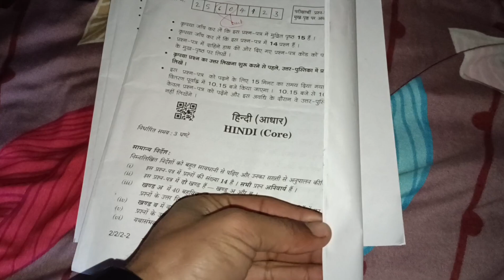परिवार की नई बहू//सीदे काम पर लगवा दिया//New Family mamber//JD PAHADI//